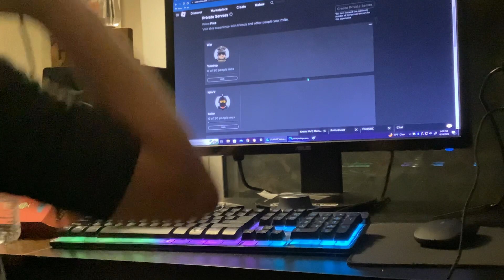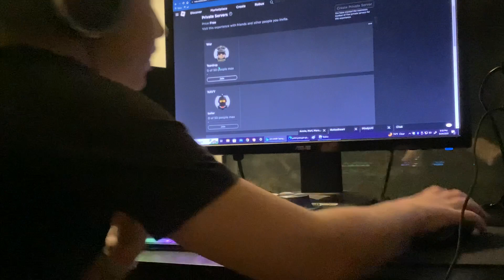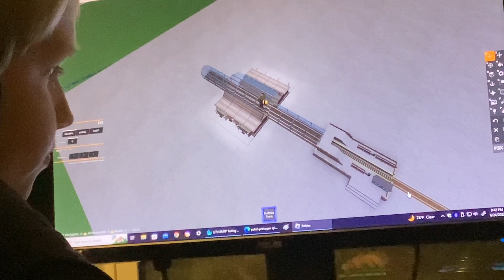Building a Military Train station Part 1